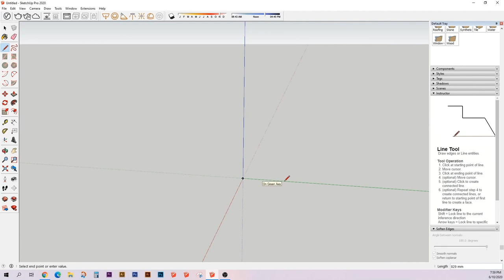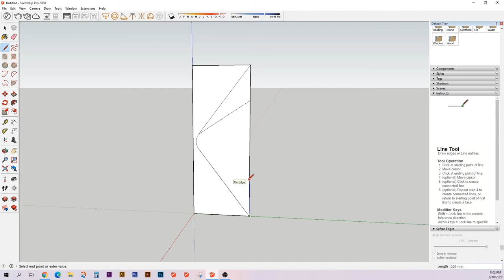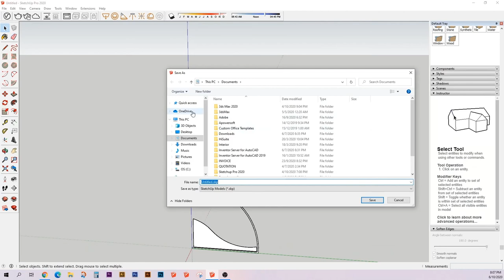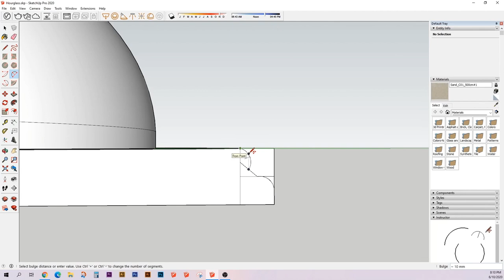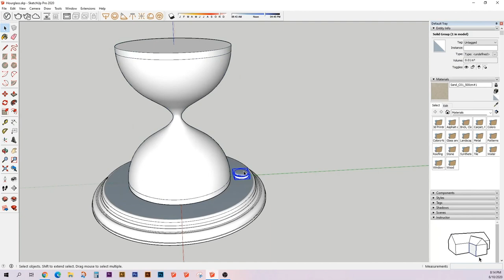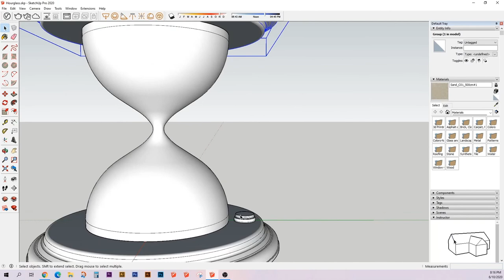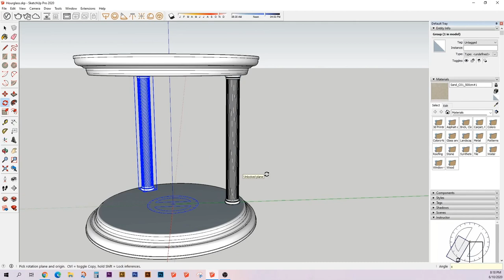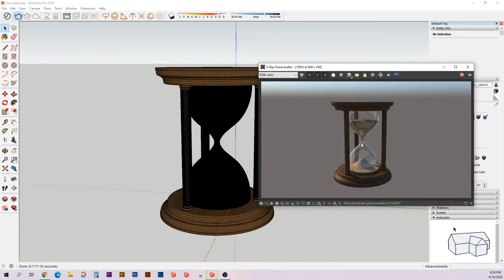Hourglass Modeling walkthrough with using SketchUp Pro 2020 & Vray Next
Download the free Hourglass model